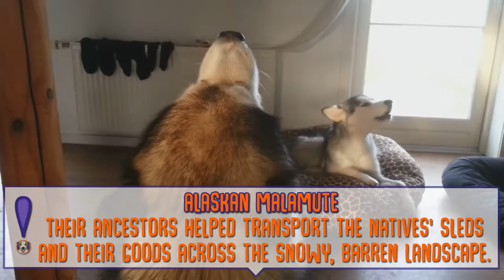Original Dog Breeds of America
Ever wondered what breeds were here in the US of A first? We've got you covered.

Click for more doggy content!

ABOUT DIGITAL DOGGY
Digital Doggy is here to bring you the freshest, funniest, furriest content every Thursday and Saturday. We've got parodies of your favorite TV shows, adorable puppies painting, silly dogs destroying things and more. Have a suggestion?

Producer: Isaac Park
Editor: Isaac Park